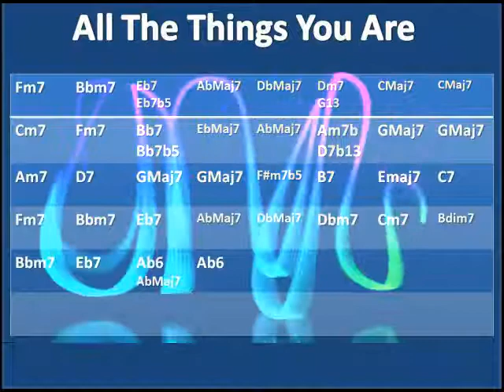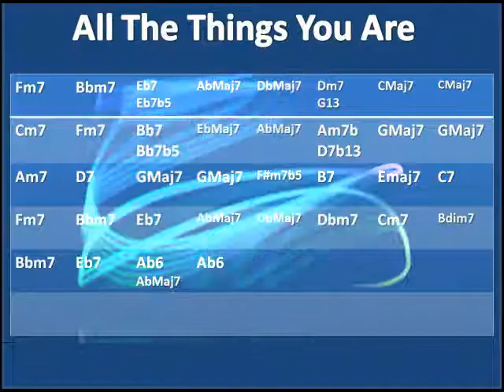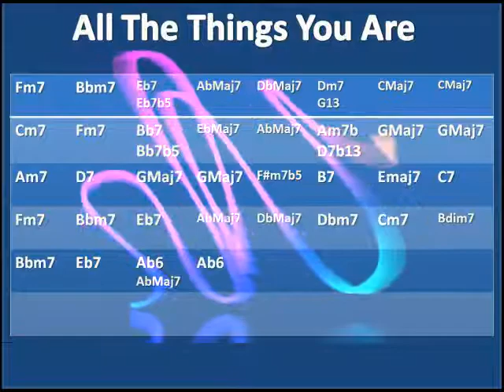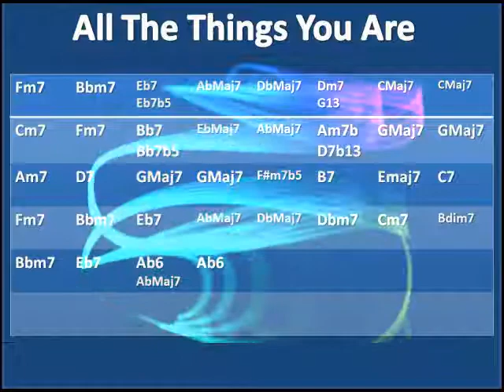All You Are style 10 backing track